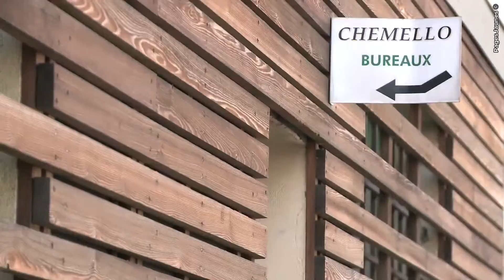Travaux de charpente - Construction et rénovation de toiture à Fenouillet - 31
L'entreprise Chemello est spécialisée dans les domaines de la charpente, de la construction bois et de la couverture à Fenouillet.
Nous proposons la réalisation de maisons en ossature bois, la surélévation et l'extension, la charpenterie, ainsi que sur tous travaux de toiture, de zinguerie, et d'isolation par l'extérieur des toitures, ainsi qu'en rénovation de façades avec bardage. Nous intervenons dans le neuf et la rénovation.
Grâce à notre bureau d'étude, nous étudierons vos plans, et nous mettrons tout notre savoir-faire et notre expérience à la réalisation de votre projet.
Nous fabriquons et montons nous-mêmes nos ossatures et nos charpentes bois.
N'hésitez pas à nous rendre visite, nous sommes ouvert du lundi au vendredi de 9h à 12h et de 13h30 à18h.
Pour nous contacter :
Chemello
Tél. : 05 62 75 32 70
Adresse : 6 rue des Usines, 31150 Fenouillet